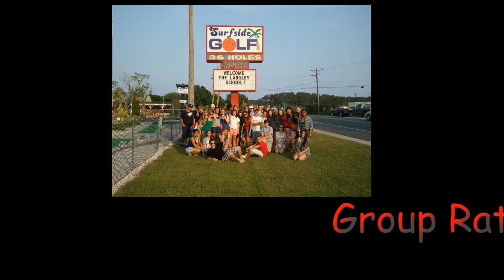Surfside Golf Chincoteague (A Noble)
presents Surfside Golf Chincoteague. When you're visiting Chincoteague, there's always a lot to do. One of the most fun places is Surfside Golf. Make sure you say hi to Buddy -- he's the owner.